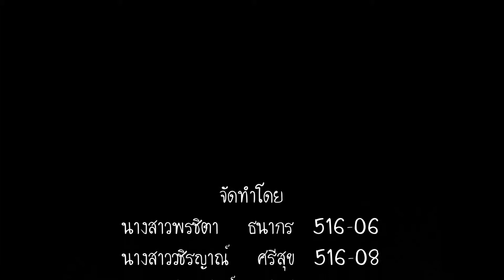จำแนกประเภทของดอก 4